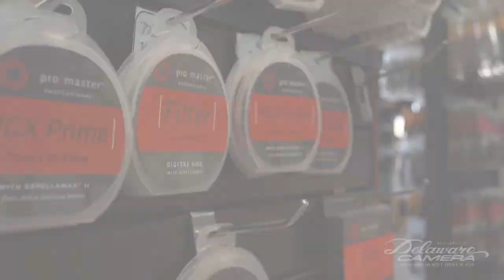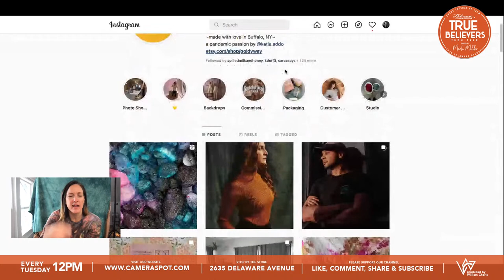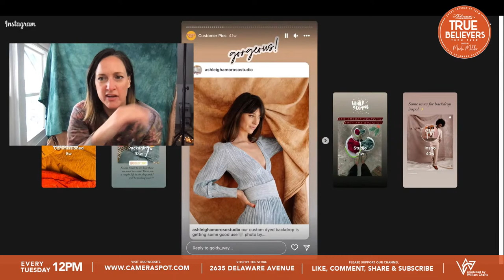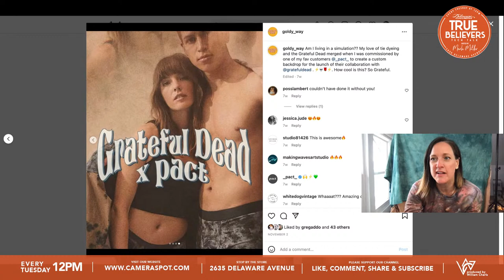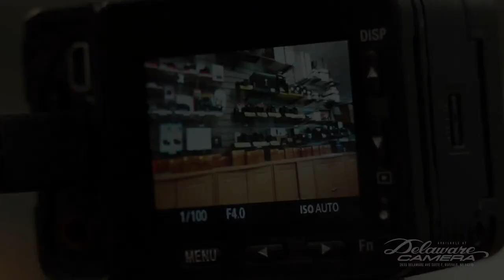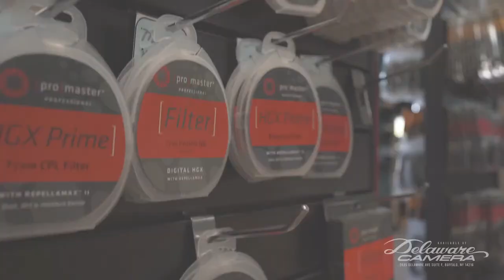True Believers Tech Talk | Ep 43 "Artist Spotlight" ADDO Productions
Every Tuesday at 12pm  Join Delaware Camera Manager at 12pm TRUE BELIEVERS Gear Talks and always stop down to the store for all your camera needs.

We’ve created content for some of the biggest brands in the world.  Together we bring a level of experience and insight that rival any creatives in the business. Our ability to scale makes us competitive and dynamic in any market.